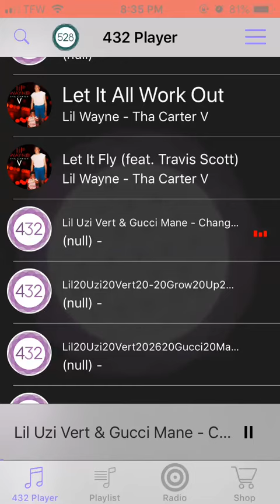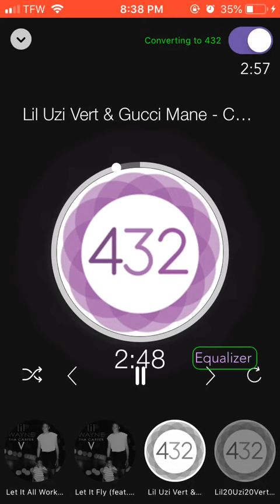Lil Uzi Vert & Gucci Mane -Changed My Phone (432hz)